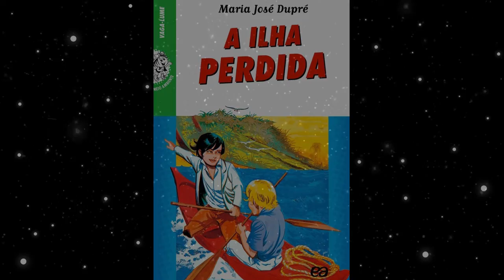🏝 A Ilha Perdida 🏝 | Série Vaga-Lume | AudioBook Completo [PT-BR]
▬▬▬▬▬▬▬▬▬▬▬ஜ۩۞۩ஜ▬▬▬▬▬▬▬▬▬▬▬▬▬
▓▓▓▒▒▒░░░ LEIA A DESCRIÇÃO DO VÍDEO ░░░▒▒▒▓▓▓
▬▬▬▬▬▬▬▬▬▬▬ஜ۩۞۩ஜ▬▬▬▬▬▬▬▬▬▬▬▬▬

Este clássico da literatura juvenil brasileira narra as peripécias de Eduardo e Henrique, dois garotos em férias na casa do padrinho, que resolvem explorar uma ilha e acabam descobrindo que ela é habitada por um estranho eremita. A narrativa ágil, enfática na ação e no suspense, fisga o leitor logo nas primeiras páginas. Lançado há mais de 40 anos, o livro já abordava uma questão atual: o respeito à natureza.

💬 Alguma sugestão de Tema? Deixe nos comentários Abaixo.

Infelizmente nós não recebemos nenhum centavo com o nosso canal 😔, mas você pode apoiar o nosso trabalho. 😍
Aceitamos doações por Criptomoedas.

Carteira btc: bc1qgm80q7l92l07sq5mlg8cmu5lfpywkfcht5fk4q

Carteira Ethereum: 0x14912A00167AB271673FD8121e2E65461EE1C437

Carteira Litecoin: ltc1qtunk373lx9uu6jltpe7vzalw0vcywvk8fgpjej

Tags do video:

Paramente,Paramente-se,a ilha perdida,ilha perdida,atiria,coleção,vaga lume,audio livro,audio book,Maria Jose Dupre,
audiobook em portugues,livro,literatura,serie vagalume,literatura brasileira, a ilha,editora ática,audiobook completo,audiobook,coleção vagalume,coleção vaga-lume,livros nacionais,audiolivro,escolar,
audiolivro coleção vagalume,livros,book,nacionais,audiolivro em portugues,